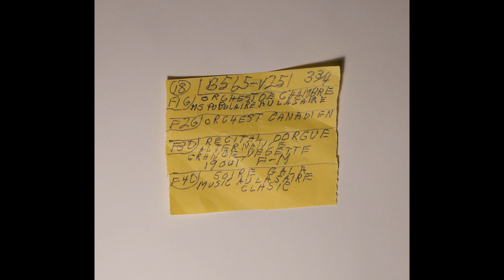Mac DeMarco - Velvet Johnny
"Velvet Johnny" by Mac DeMarco
From the "Other Here Comes The Cowboy Demos" Album